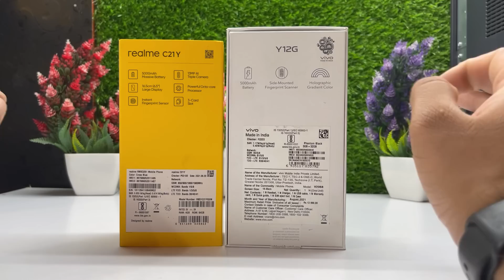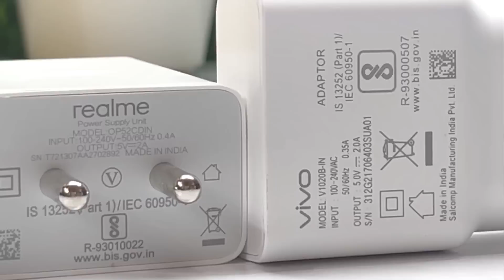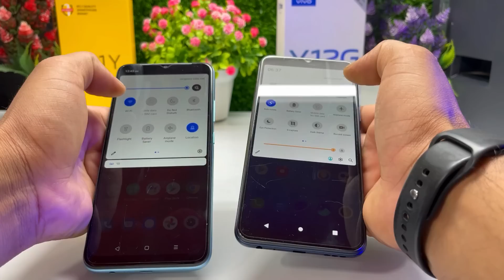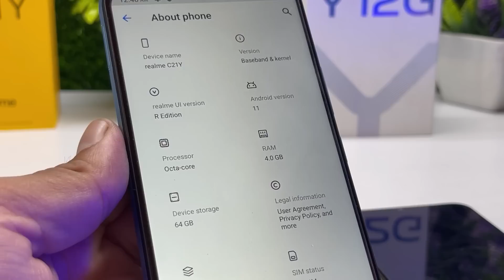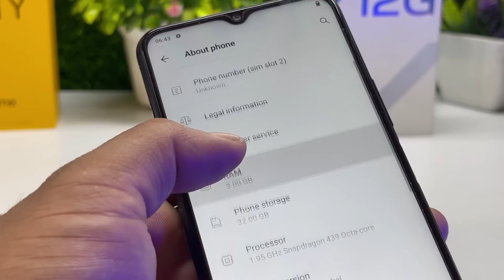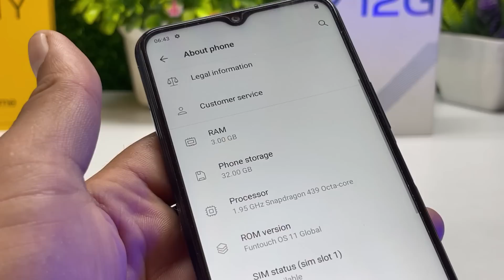Realme C21Y Vs Vivo Y12G ⚡ Unboxing || Comparison || Price 💸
Today Unboxing Vivo y12G 🆚 Realme C21Y
1. realme C21Y (Cross Blue, 64 GB)  (4 GB RAM)
        4 GB RAM | 64 GB ROM | Expandable Upto 256 GB
        16.51 cm (6.5 inch) HD+ Display
       13MP + 2MP + 2MP | 5MP Front Camera
       5000 mAh Battery
       Unisoc T610 Processor

2.  vivo Y12G (Phantom Black, 32 GB)  (3 GB RAM)

          3 GB RAM | 32 GB ROM | Expandable Upto 256 GB
          16.54 cm (6.51 inch) HD+ Display
          13MP + 2MP | 8MP Front Camera
          5000 mAh Li-ion Battery
         Qualcomm Snapdragon 439 Processo